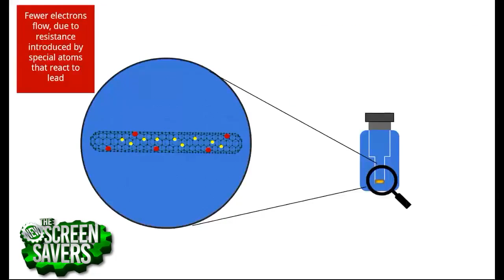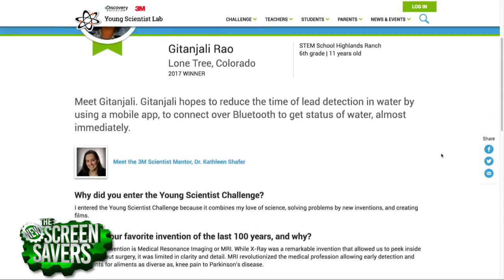11-Year-Old Wins America's 'Top Young Scientist'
On The New Screen Savers, Megan Morrone introduces us to Gitanjali Rao. She's 11-years-old and won the Discovery Education 3M Young Scientist Challenge. We'll learn about the challenges to make her invention Tethys, a water lead contamination detector.